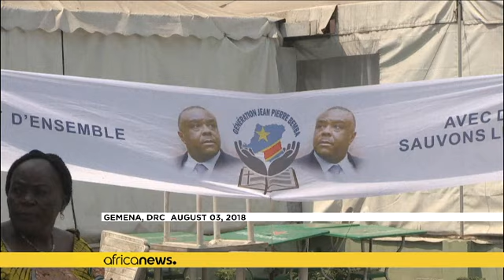RDC : Jean-Pierre Bemba annonce un nouveau retour à Kinshasa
*L'ex-chef de guerre et opposant Jean-Pierre Bemba a annoncé lundi son retour en République démocratique du Congo pour le 23 juin, sans préciser le rôle qu'il entend jouer face au président Félix Tshisekedi qui doit désigner un gouvernement en coalition avec son prédécesseur Joseph Kabila.*

"Mes chers compatriotes. C’est avec joie et enthousiasme que je vous annonce mon retour à Kinshasa, RDC le dimanche 23 juin 2019 à 10h00. J'ai hâte de vous retrouver pour que nous puissions ensemble renfor…